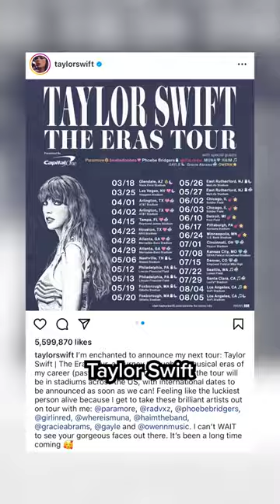GAYLE on her proudest moment of 2022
“That is one of my proudest accomplishments”: GAYLE talks about opening for TaylorSwift’s ErasTour.